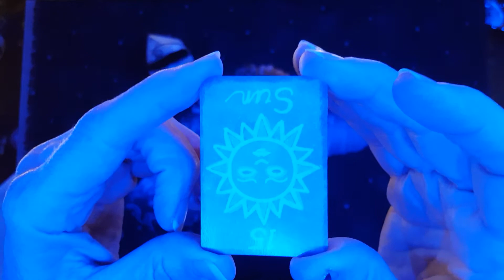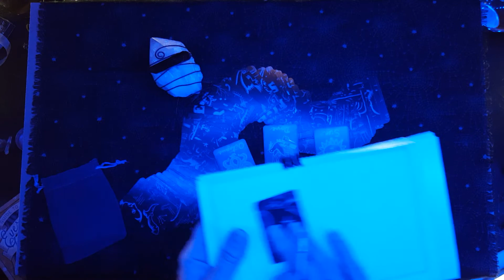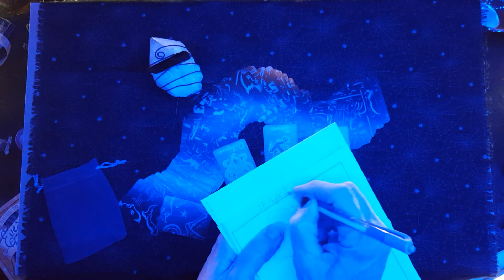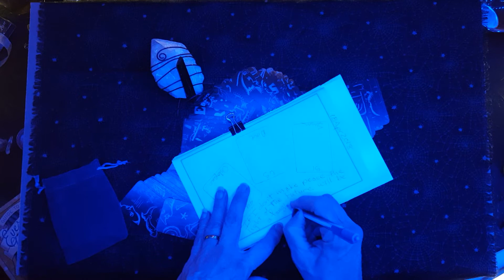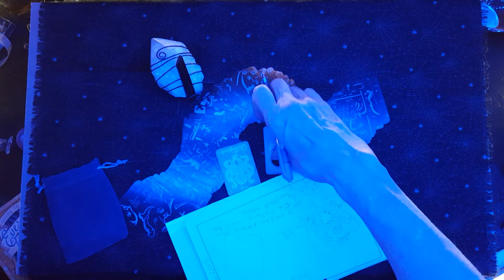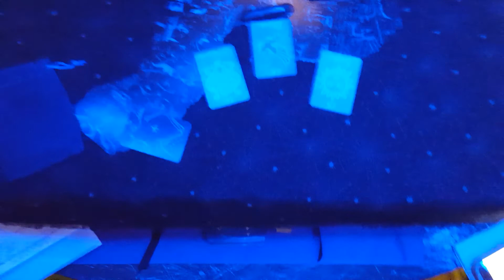TorhallasReadings 18Apr2018 Mildred Payne's Secret Pocket Oracle Séance Ed reversals